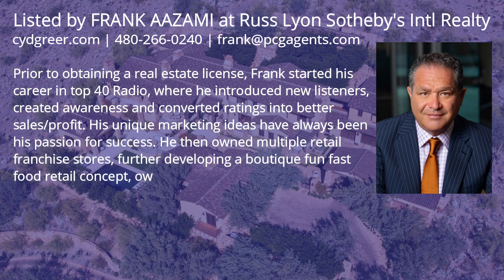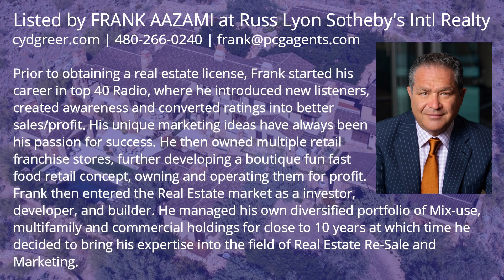$16,000,000! A mountainside sanctuary in Scottsdale was built with the highest quality materials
- Intro by the company : Founded in 2013 by Realty & Media Expert, DeAnn Martin. Dedicated to helping Realtors, Home Owners & Agents selling their listing, faster & for more money. Trusted by Premier Real Estate Brokerages & Agents. Our client list is long and growing every day! Whether you're looking for world-class photography, virtual tour, HD video, Drone, Marketing, etc.,

❤️ BIG THANK to AZing Realty Media! We are grateful to the videographer who created the great material which used for this video. We feel very proud to include their name and the brand here so that all viewers can identify. Let's visit their company website and social pages to get more attractive information.
✔️ ABOUT THE PROPERTY :
** Price : $16,000,000
** Beds : 7
** Baths : 12
** Living : 15.603 sqft
** Lot size : 6.25 Acres
** Built : 2009
** Description : This estate is a beautiful expression of ranch hacienda-style architecture. Designed by acclaimed architect John Sather of Swaback Partners, it was built with the highest quality materials and workmanship, and every room reflects extraordinary attention to detail. Nestled on six acres on the side of the McDowell Mountains - and backing onto a nature preserve - the property is truly a mountainside sanctuary that offers both privacy and an organic connection to the Sonoran Desert. The entrance speaks volumes about what's inside. The imposing arched front door with seeded-glass panels was custom crafted of reclaimed materials by La Puerta of Santa Fe, and the two-story entryway features a commanding chandelier fabricated by the trade-only designer Paul Ferrante.

✔️ ABOUT THE AGENT : FRANK AAZAMI - RUSS LYON SOTHEBY'S INTERNATIONAL REALTY
Prior to obtaining a real estate license, Frank started his career in top 40 Radio, where he introduced new listeners, created awareness and converted ratings into better sales/profit. His unique marketing ideas have always been his passion for success. He then owned multiple retail franchise stores, further developing a boutique fun fast food retail concept, owning and operating them for profit. Frank then entered the Real Estate market as a investor, developer, and builder. He managed his own diversified portfolio of Mix-use, multifamily and commercial holdings for close to 10 years at which time he decided to bring his expertise into the field of Real Estate Re-Sale and Marketing.

- Address : 6900 E Camelback Rd Suite 110, Scottsdale, AZ